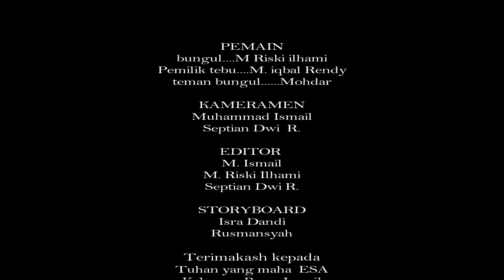Jejak sigepew (parody jejak sigundul)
Like and subcribe, budayakan nntn sampai selesai,Selamat menyaksikan parodi jejak sigundul dari kami ,ingat ini hanya sebuah tugas sekolah apabila terdapat banyak kesalahan dalam video ini harap dimaklum dan beri masukan yang bersifat membangun